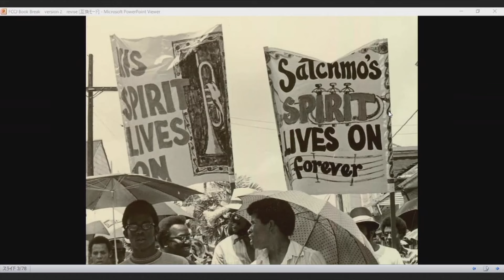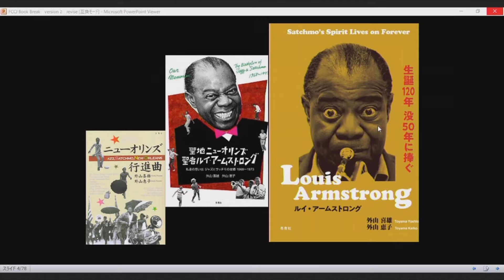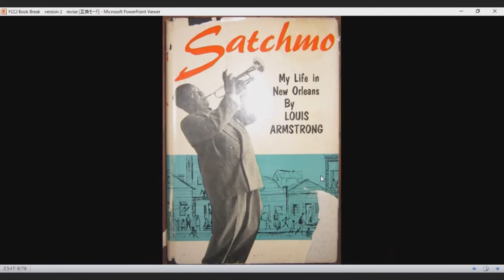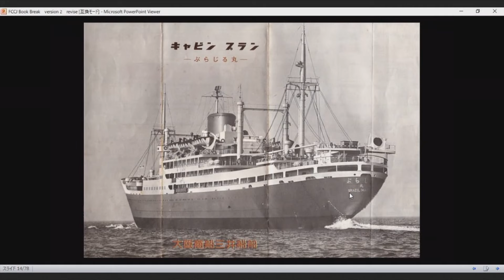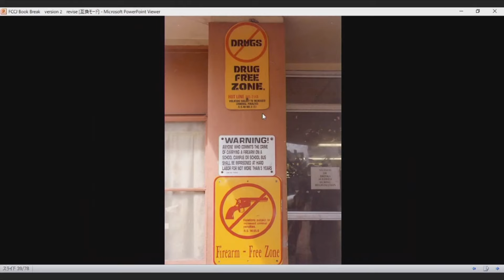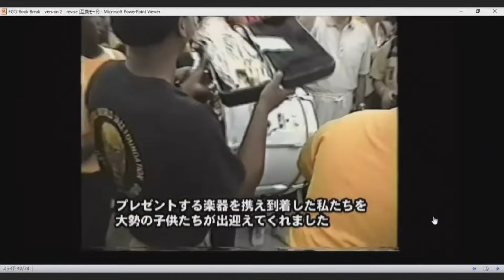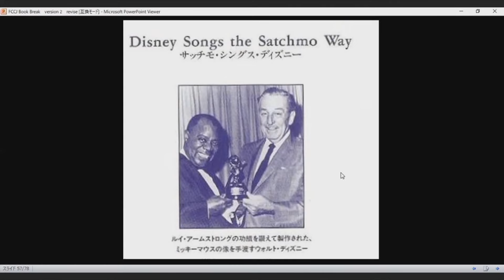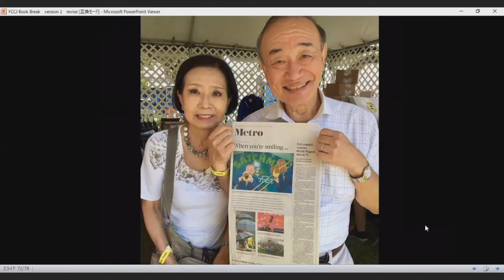Book Break with Jazz: Yoshio and Keiko Toyama, co-authors of "Louis Armstrong,” October 14, 2021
Book Break with Jazz: Yoshio and Keiko Toyama (外山喜雄・恵子), co-authors of "Louis Armstrong: Satchmmo's Spirit Lives on Forever 120 years of his birth/ 50th year of his passing (ルイ・アームストロング　生誕120年　没50年に捧ぐ),” October 14, 2021